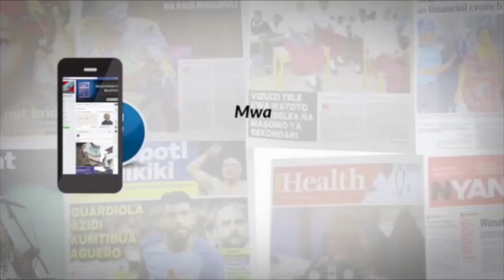CHIRWA ATUA RASMI AZAM FC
Klabu ya Azam FC imemsajili nyota wa zamani wa Yanga, Obrey Chirwa.
Chirwa ambaye alikuwa mfungaji bora wa Yanga msimu uliopita akiwa na mabao 13, anasajiliwa na Azam kama mchezaji huru baada ya kumaliza mkataba nchini Misri alikokuwa anachezea timu ya Nogoom El Mostakbal.